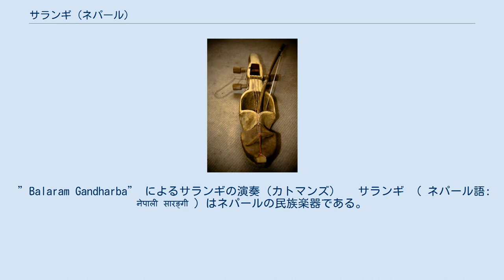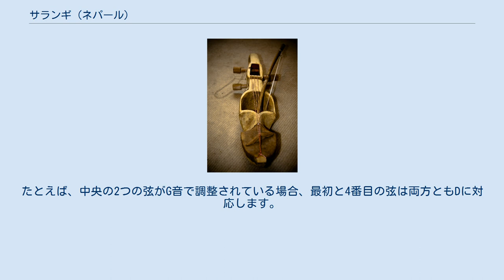サランギ (ネパール)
”Balaram Gandharba” によるサランギの演奏（カトマンズ） 　サランギ （ ネパール語: नेपाली सारङ्गी ）はネパールの民族楽器である。
弓で演奏される弦楽器。
 伝統的にネパールでは、サランギは、伝承民話や民謡を歌うガンダルバまたはガイネカーストの人々（同意に使われることも有るが議論がある。）によってのみ演奏されていたが、現在では、その人気はガンダルバのコミュニティを超えて広く使用されるようになり、他のカーストの人々も演奏するようになった。
また、ネパールのロックや映画音楽など、他のジャンルの演奏者からも多くの関心を集めている。
サランギは典型的なガンダルバの楽器になりましたが、それとは対照的に撥弦楽器であるアルバジョ は、世間から忘れ去られる事となった。
 ネパールのサランギ 　伝統的なネパールサランギは、形状、材質、またはスケールまたはキーについて、明確な基準がない。
一般的に一塊の木材から作られる。
楽器の本体はネックとくり抜かれた２つの空洞からなり、多くの場合、入手が容易な木材、多くの場合khirra、 saaj、lakuri、またはaapなどの木材から製作される。
 上側の空洞は覆われていない。
それに対しブリッジが置かれる下部の開口部は、一般に羊やヤギの乾燥した皮で覆われている。
ネックにはフレットは無く、弦はチューニングペグで張られ、調律される。
サランギの大きさは、演奏する者の好みによって異なる。
 　ネパールサランギは4本の弦で構成されている。
 元々、弦は羊の腸で作られていた。
これは、世界中の多くの楽器で伝統的に「猫の腸」（と呼ばれるが実際は、牛の腸から作られる）が使われているのと同様である。
ガンダルバはダサインの祭りに捧げられる羊の生贄から残った腸を手に入れる。
不必要な箇所が腐敗すると、腸を取り出し、それらを編んで弦を作っていた。
しかし最近では、バドミントンのガット、ナイロン弦、スチール弦が一般的に使われ、腸（ガット）の弦の代わりとなった。
 弓も昔は馬の尾毛が用いられていたが、現代においてはナイロン製の弦を用いる事が一般的である。
 サランギの音域は、ほぼ2オクターブをカバーし、5度の音程に調律される。
右から左へ、サランギの4本の弦は、特定のキーの5、ルート（根音）、ルート（根音）、および5分音符の下にチューニングされています。
 真ん中２本の弦は共鳴弦として使用されます。
楽器は、演奏者の裁量で耳でチューニングされるか、西洋音楽のキーに合わせてチューニングされます。
これは主に、他の文化の楽器での演奏を容易にするために標準化されたキーが必要な設定、またはレコーディングスタジオで行われます。
たとえば、中央の2つの弦がG音で調整されている場合、最初と4番目の弦は両方ともDに対応します。